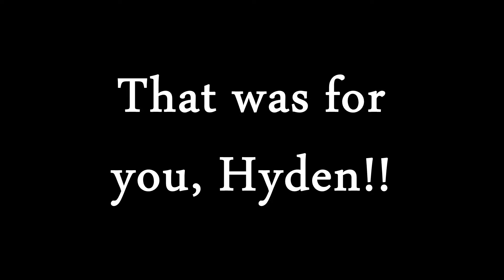Unreal Tournament 2004 Part 29: Dimshat II The Dimsharting- WColbyK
Goin' to war against my arch-nemesis Dimbledore.  You see, Dimshucks is a bastard...and I will kill Dimsquirts.

Prepare to die, Dimshenanegans.